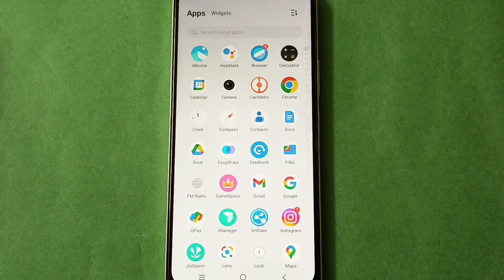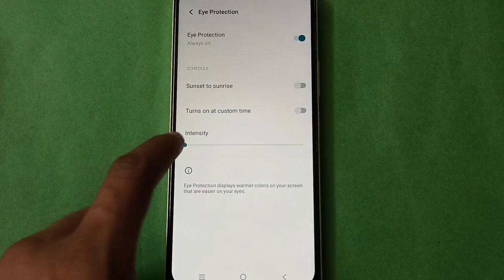Vivo Y20a Turn On and Off Eye Protection Mode setting,Vivo Y20a mobile setting kaise use kare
eye protection mode disable kare vivo mobile |  how to disable eye protection mode |  display setting use kare |  how to on eye protection mode setting